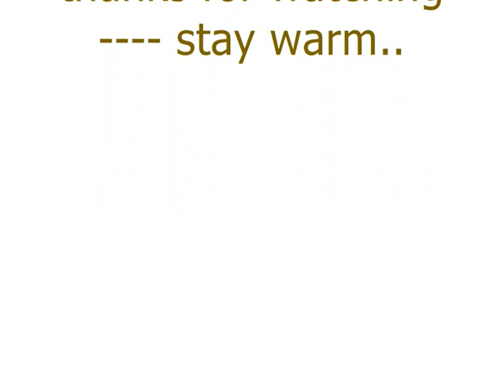downcoat & leather boots vlog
downcoat & leather boots vlog... with my dogs...